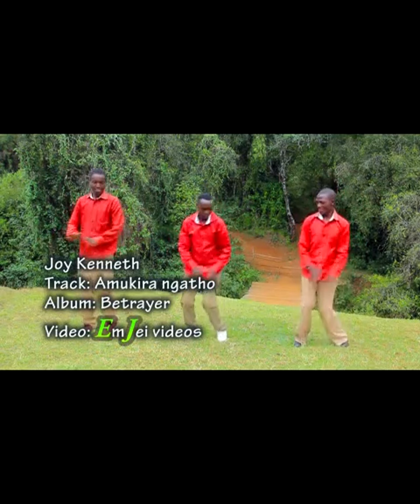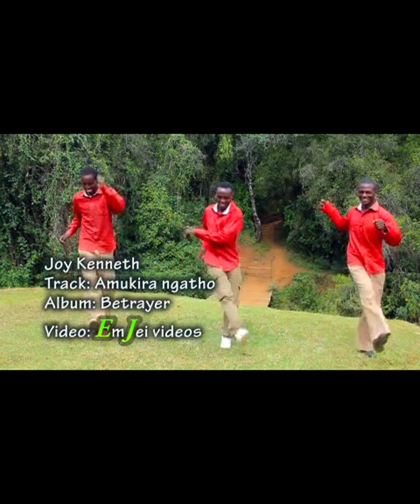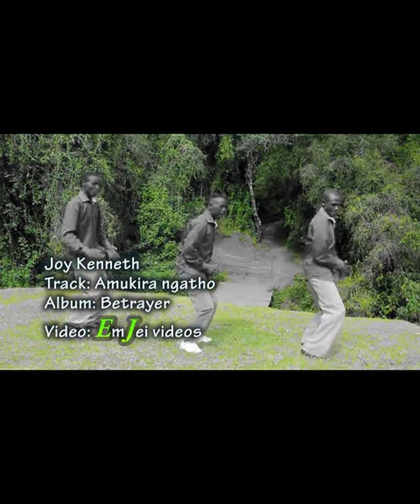Joy kenneth - Amukira Ngatho (Official Video)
Joy kenneth - Amukira Ngatho  (New Kikuyu Official Music Video 2018)